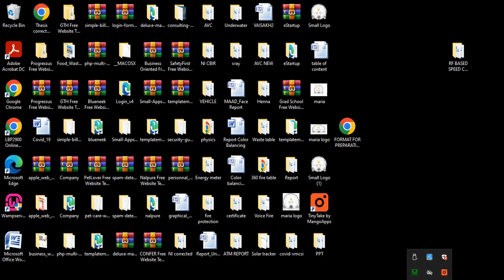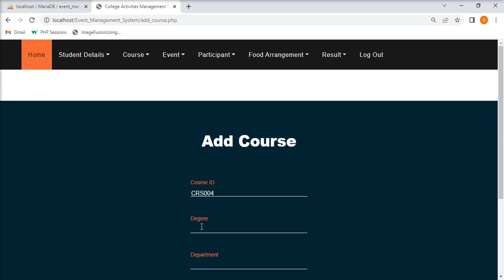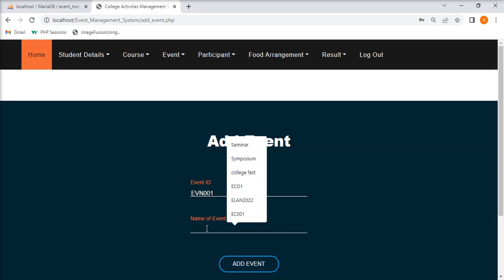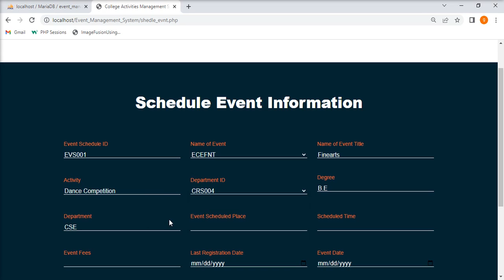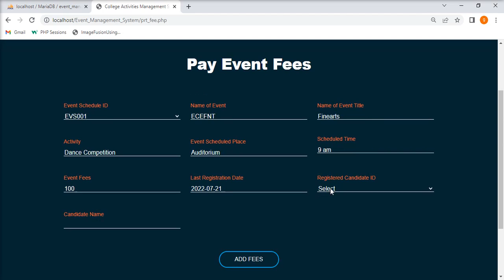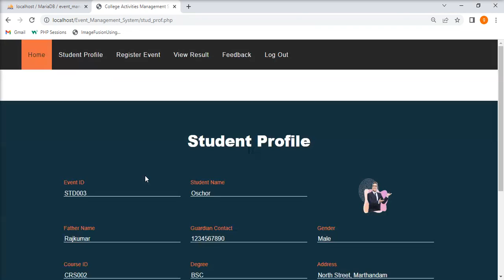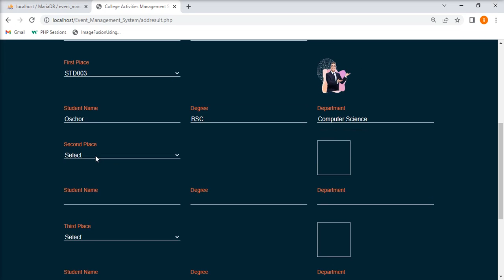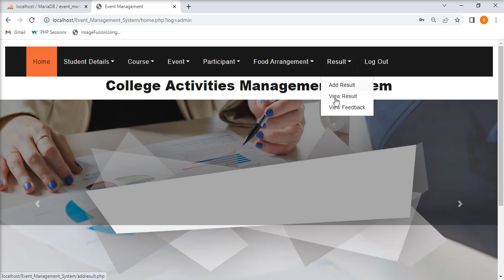College Event Management System using PHP